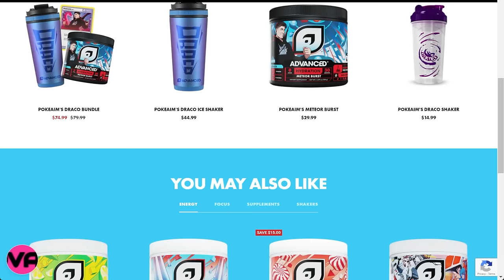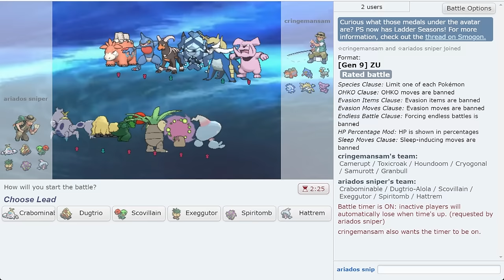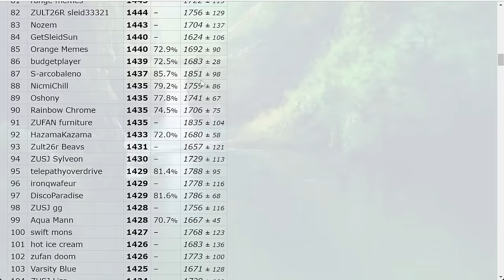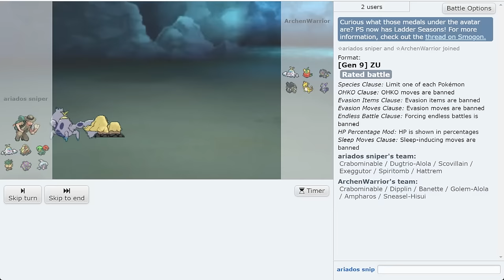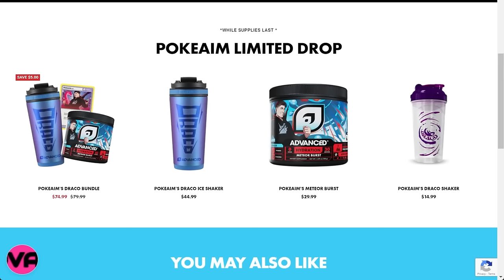The DLC Buffed Exeggutor...but is it viable? Let's Try it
Exeggutor came back in the Pokemon Scarlet and Violet DLC and got some nice buffs! Let's try it!

asfgerthrrth Enjoy!